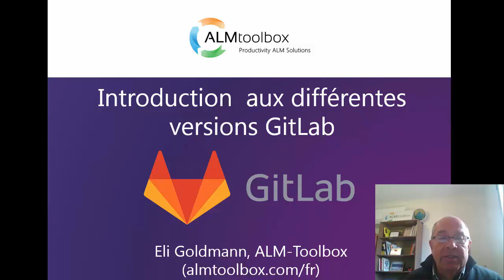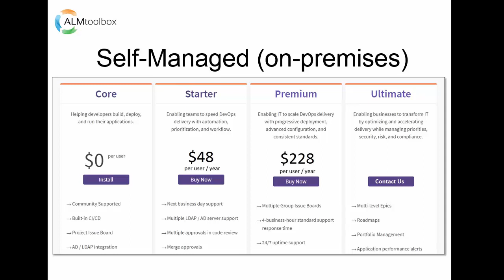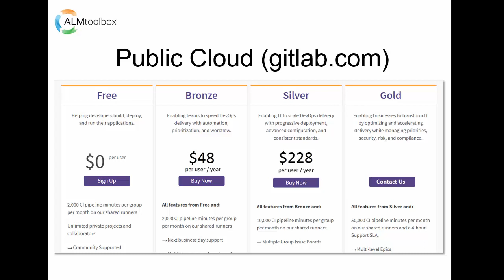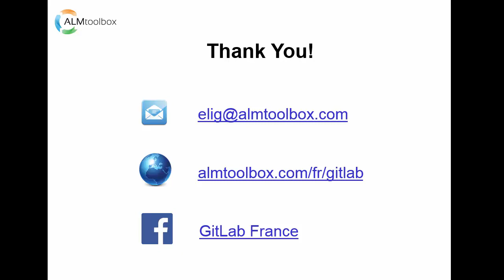Introduction aux différentes version GitLab 2019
Dans cette vidéo, nous expliquons les différences entre les éditions de GitLab en ce qui concerne les fonctionnalités et les prix.
Cette vidéo résume les réponses  suites aux nombreuses questions qui nous sont posees    à ce sujet   au cours de l’année écoulée.
Vous voulez essayer GitLab Ultimate / Gold avec TOUTES les fonctionnalités pendant 30 jours? Vous avez-vous besoin d'un devis ou encore des questions?